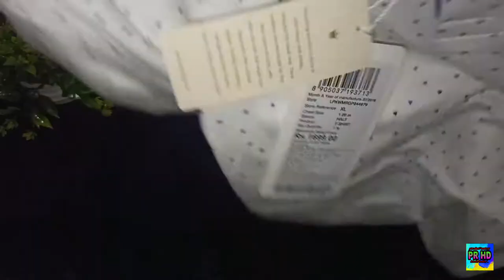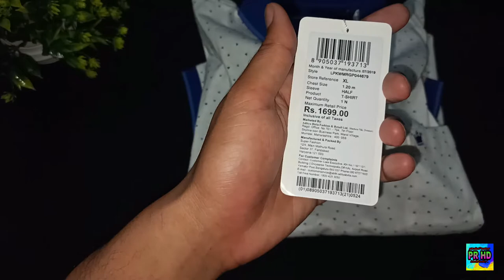Louis Philippe Polo T-Shirt / Best Polo T-Shirt in market?/ Review in hindi 🇮🇳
Dosto iss video ma maine LOUIS PHILIPPE POLO T-SHIRT  ka review kiya hai jo maine local store sa purchase kiya hai..
PRODUCTS I USE TO MAKE VIDEO